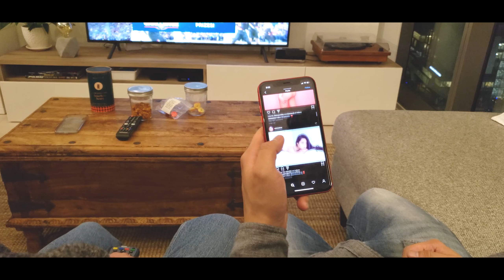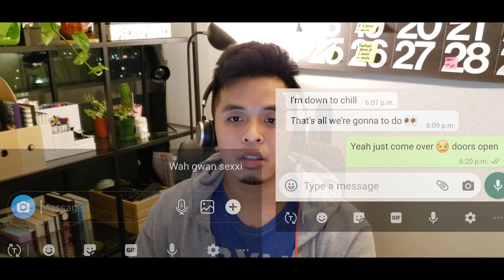Do Guys NEED To Girlfriend Proof Their Phone?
This is the one thing guys NEED to do before they get into a new relationship. Anyone else's phone need a monthly scrubbing?

Thanks to  Mena & Faye.